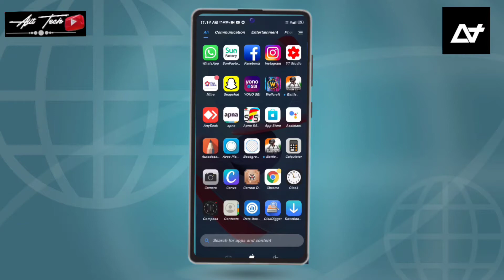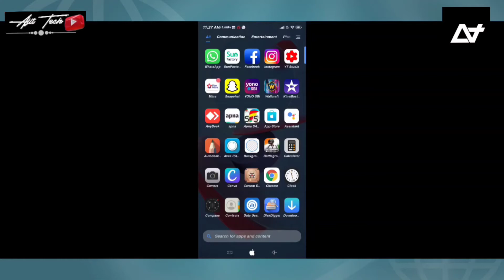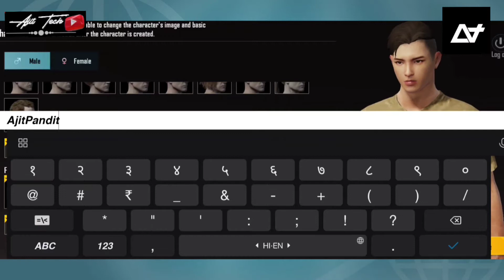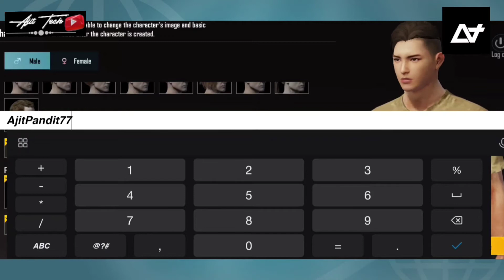🇮🇳EARLY ACCESS - BATTLEGROUND Mobile India - Gameplay Full Review - Ajit tech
All Content Provided By This Channel Is Meant For Educational And Entertainment Purposes Only !!! Thanks